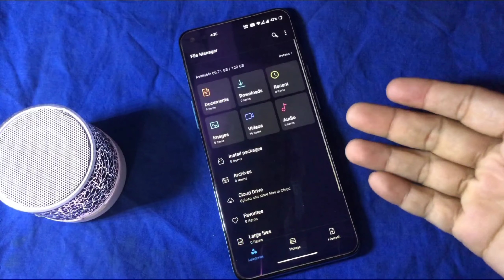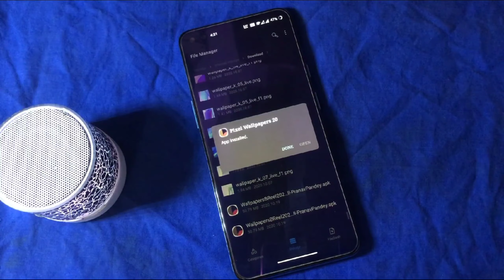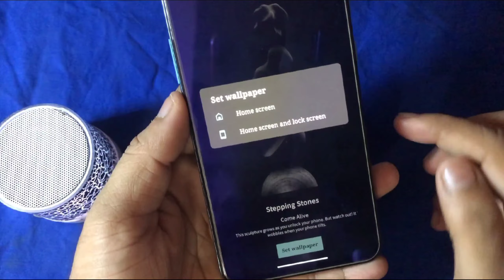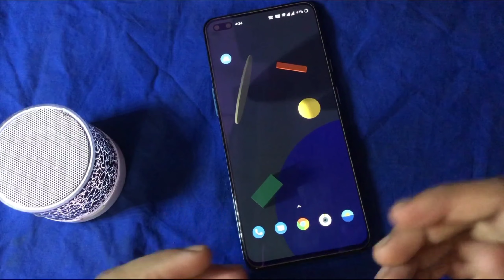How to Install Google Pixel 5 Live Theme in OnePlus Nord and any Android phones